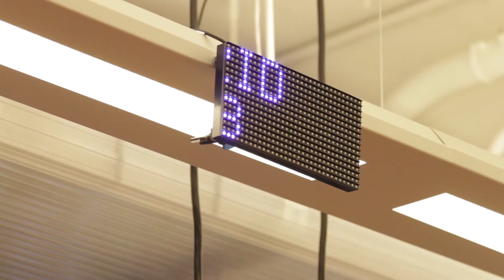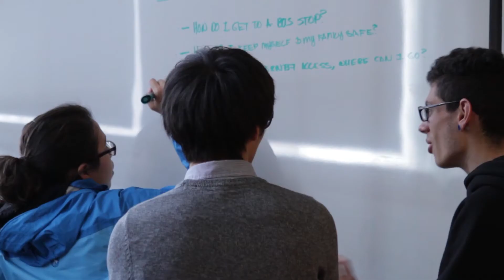Data X: Intel Sponsored Interdisciplinary Studio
For the spring 2013 studio course DataX: New Interactive Experiences, Intel partnered with the undergraduate Interaction Design Program at California College of the Arts (CCA) and the City of San Francisco to explore future usages for Intel technologies.

The cross-disciplinary course included students from Interaction Design, Industrial Design, Architecture, and Graphic Design.

The sponsored studio focused on two general areas for exploration: biking in the city and the current housing crisis.